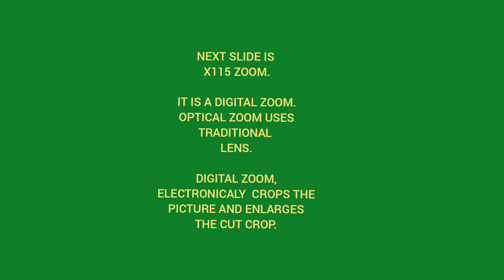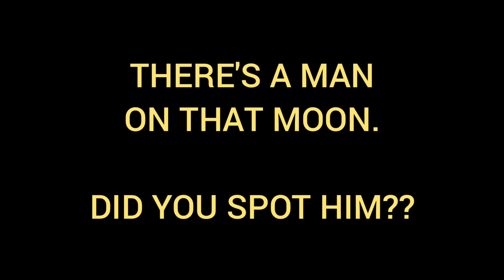SUPERMOON 15TH JUNE 2022 PORTHMADOG,UK.